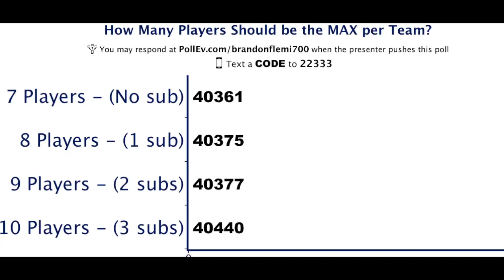DiSC-ussion Points S2E2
Nate Bruno's transformation, UFC players who've got it going on, TEXT poll: What is the MAXimum number of players that should be on a team? Then, Fleming's Fix-R-Uppers.